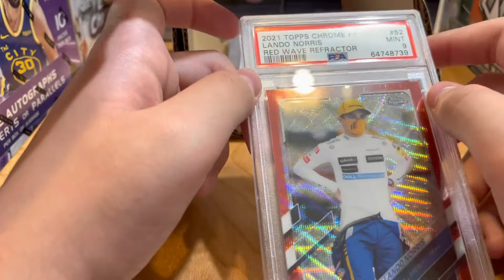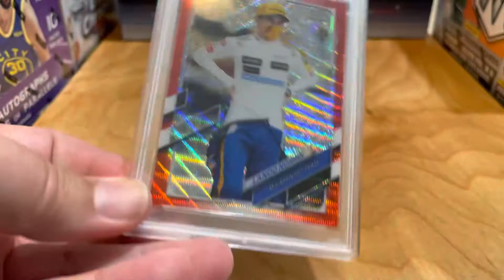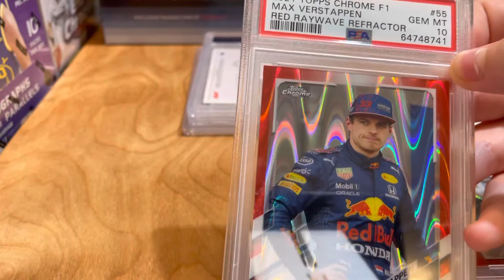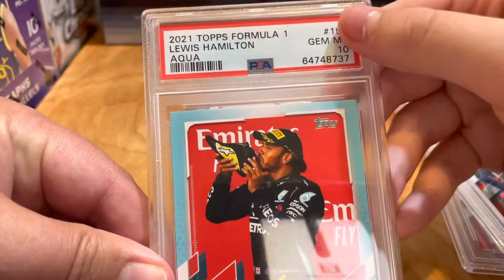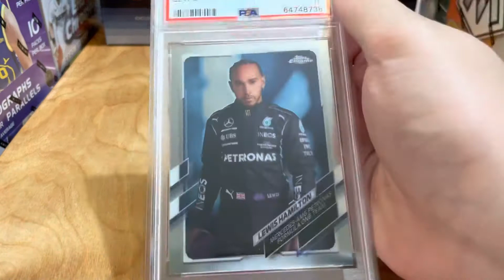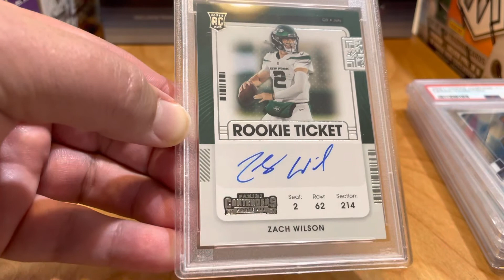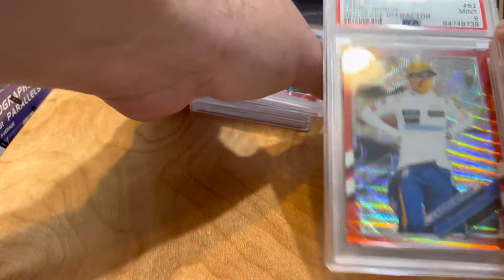PSA Reveal F1 Topps Chrome and Sapphire 2021, 1 NFL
D-rew and Dad reveal latest PSA submission. We’re there any 10’s?
Lewis Hamilton, Max Verstappen, George Russell, Lando Norris, Zach Wilson rookie ticket auto